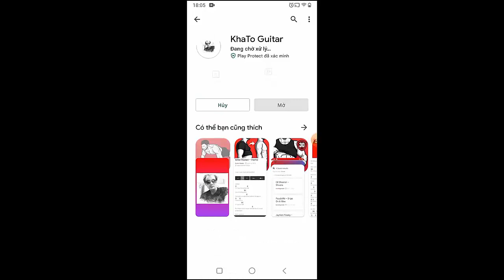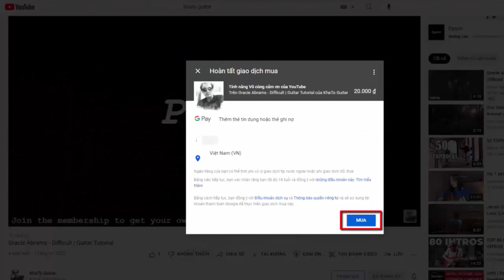Cavetown - Laundry Day | Guitar Tutorial